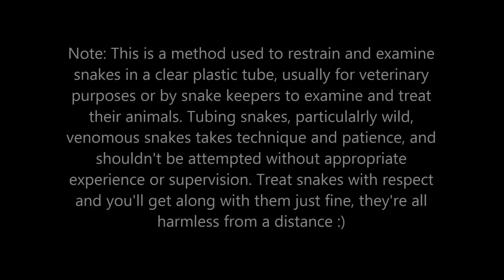Tubing A Rough Scaled Snake. November 2015. Snake Out! Brisbane Snake Removal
Watch me, Brisbane Snake Catcher Janne Torkkola, tubing this rough scaled snake.

This goregeous Rough Scaled Snake (Tropidechis carinatus) is a survivor! Found behind a pot plant in a client's backyard, this little guy was in need of a check-up. My main concern originally was for some puncture wounds from a cat attack along the lower back and some tissue damage I noticed around the cloaca. The punctures were recent, and they were luckily quite superficial. The cloaca and snout however had some significant scarring from old injuries. Examining the photos you can see there's quite a lot of damage to the right side of the head, as well as a few parasites down the body (common in wild animals of all varieties), however vet checkup confirmed that while he may be an embattled, scar-faced wild snake he was otherwise quite healthy, and his new injuries were only minor. Happy to see him released in a creekline to continue battling on! :)